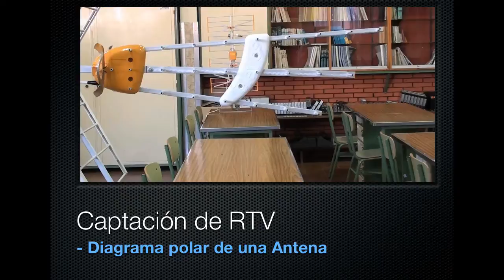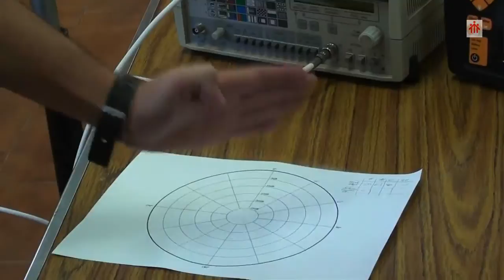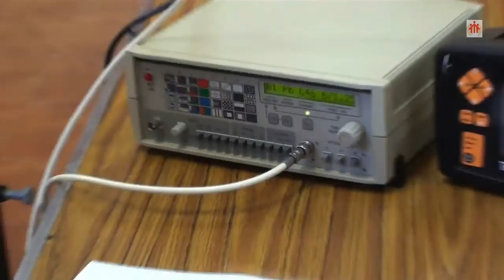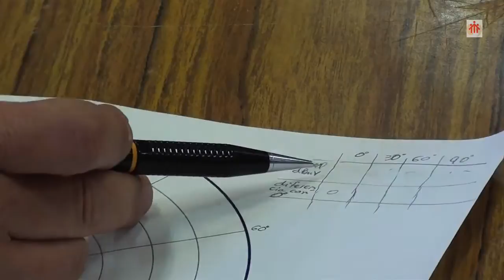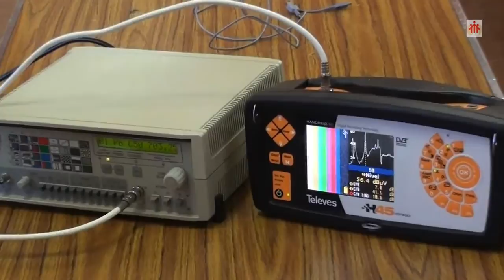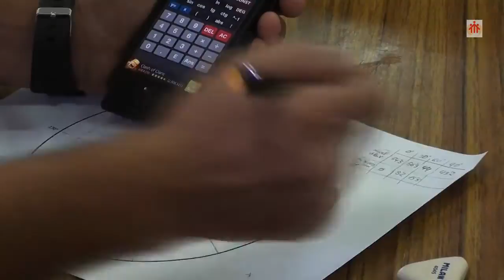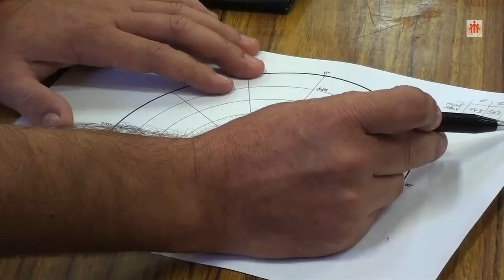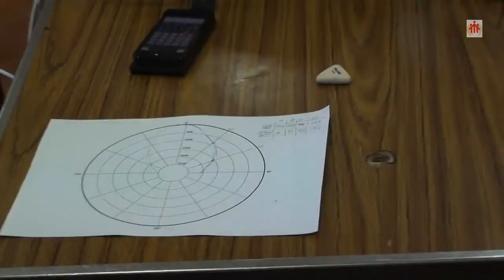CAPTACIÓN DE RTV Diagrama polar de una Antena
Realizar la modulación de una portadora de 100 MHz proporcionada por un generador de Radiofrecuencia PROMAX AM/FM-213B, con una moduladora procedente de un generador de baja frecuencia. La frecuencia de la moduladora será, en principio de 500 Hz.

Visualizar la señal modulada en medidor de campo, verificando el cambio producido en su ancho de banda al variar la amplitud de la señal moduladora.